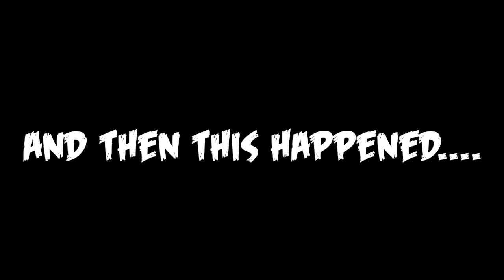NOPE! I'M DONE! WHAT IS THAT?!?! | Subnautica #10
OKAY, I THOUGHT THE REAPER WAS SCARIEST THING I EVER SAW...

MERCH!
OR THIS SHIRT

EQUIPMENT
Sony Playstation 4 (using SHARE)
Face Cam - Logitech C920
Headset - Turtle Beach Ear Force Recon 60P
Microphone - Turtle Beach Ear Force Recon 60P